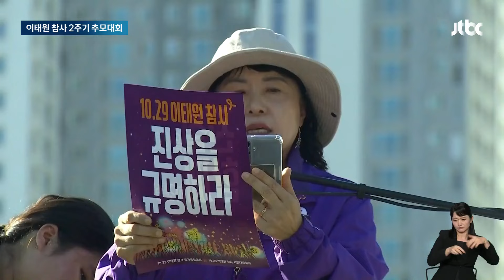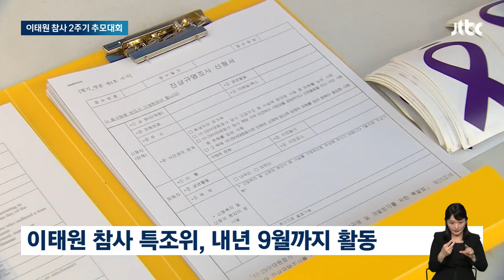이태원 참사 2주기 추모대회…유가족 "진상규명 해야" / JTBC 뉴스룸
이태원 참사 2주기를 앞두고 유족과 시민들이 추모 대회를 열었습니다. 서울광장에 저희 취재기자 나가 있습니다.

정인아 기자, 이제 막 추모대회가 시작됐죠?